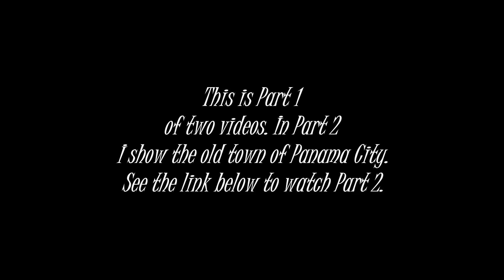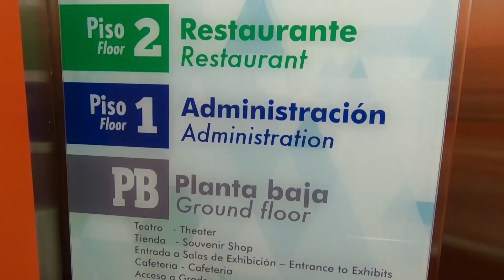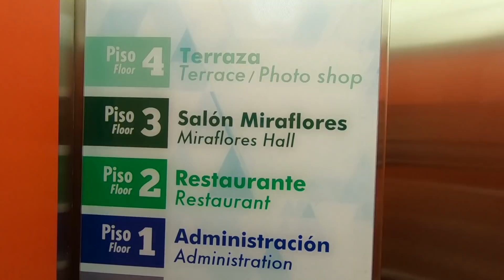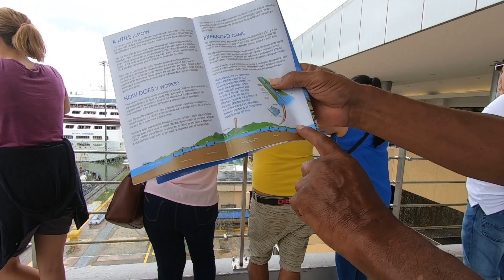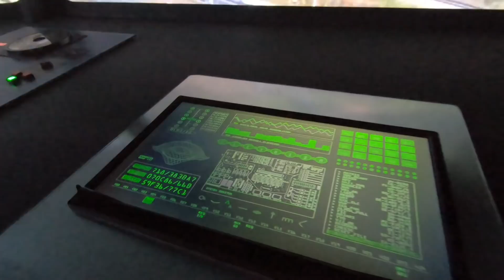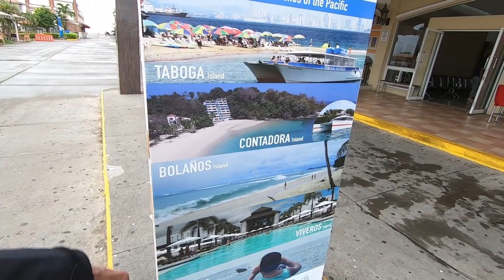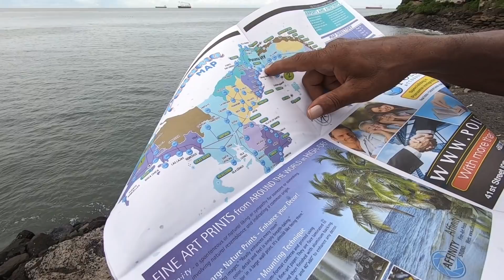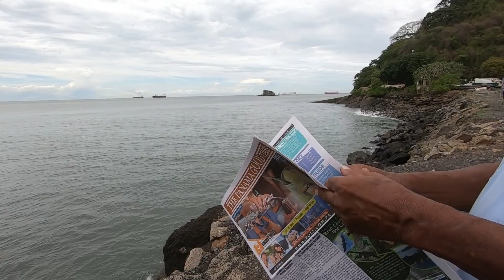Exploring Panama City & The Incredible Panama Canal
Visiting the historic Panama Canal near Panama City, the capital of Panama. Here's Part 2 in which we visit the old town of Panama City
To get $40 in credit using Airbnb for the first time,

Music during the video:

"Buen Dinero" by Bassio